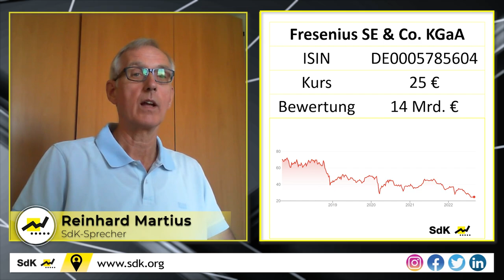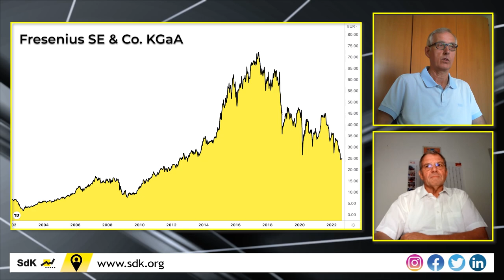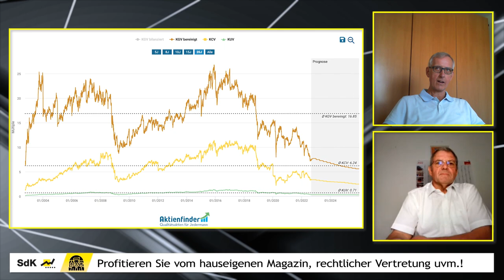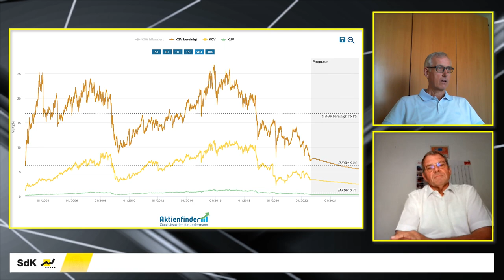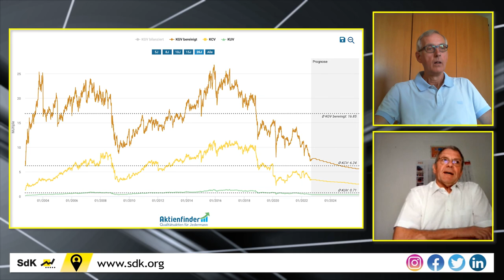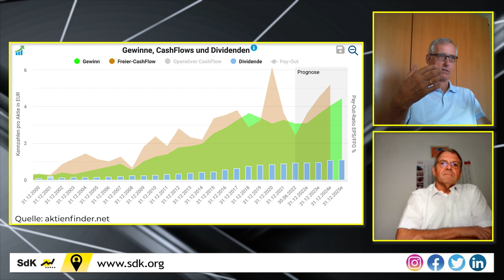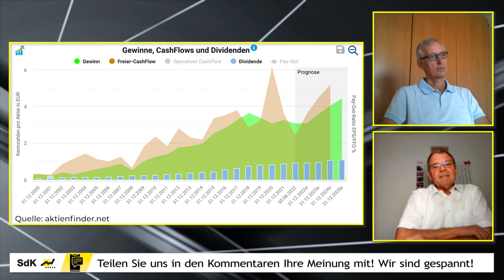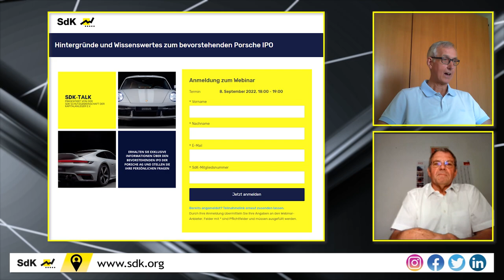Fresenius Aktie: Endlich die Trendwende nach CEO-Wechsel? | SdK Talk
►►Die Fresenius Aktie als einziger deutscher Dividendenaristokrat und DAX-Dauerbrenner ist den meisten bekannt. Leider konnten Aktionäre mit der Firma in den vergangenen Jahren kein Geld verdienen. Das Ausscheiden von CEO Stefan Sturm weckt aber nun neue Hoffnungen. Reinhard Martius und Dieter Tassler diskutieren die neuesten Entwicklungen beim Healthcare-Anbieter.

⌚ Timestamps:
0:00 Intro
1:01 Einschätzung zum CEO-Wechsel
2:04 Risiken durch weltweite Rezession
4:51 Dividendenzahlungen & Ausschüttungsquote
6:50 Der Investmentcase für Fresenius